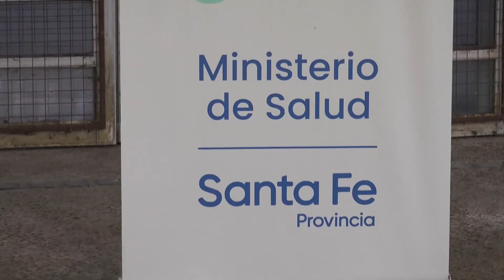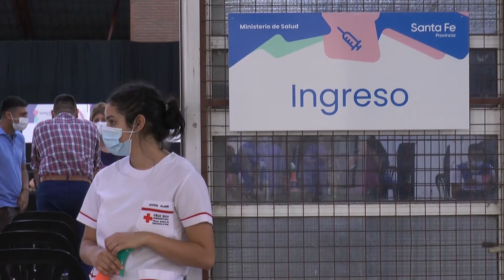COMENZÓ LA VACUNACIÓN A DOCENTES EN EL CEF 29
JORGE PRIETO – SECRETARIO DE SALUD